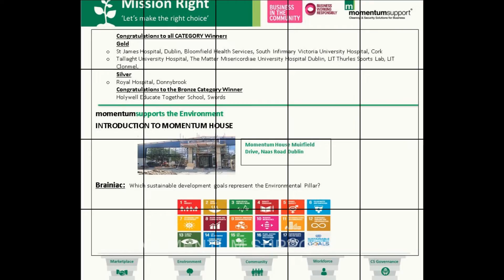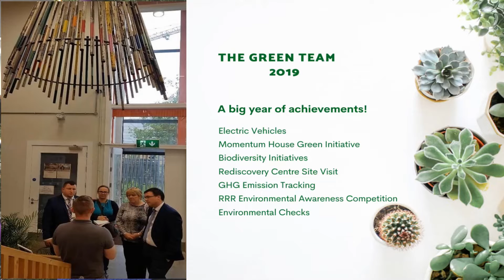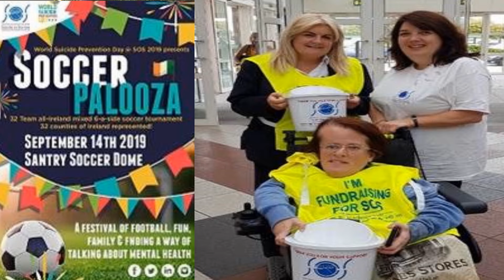Verona Pentony talks about Missions Right Connect 4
Verona Pentony talks about Missions Right Connect 4 and
WE ARE PROUD OF OUR NOMINATED SITE REPRESENTATIVES !
PJ Martin – Cleaning Operative, Marshes Shopping Centre